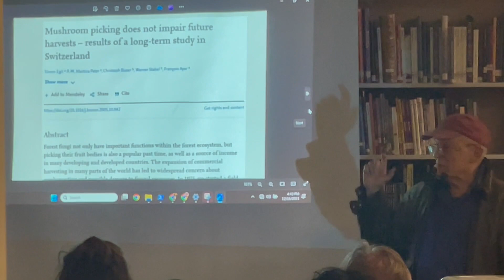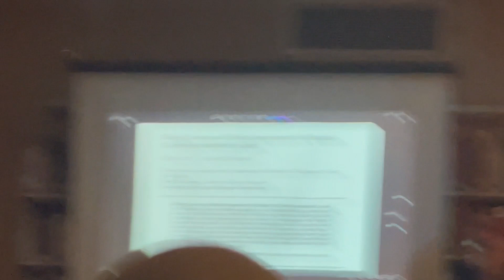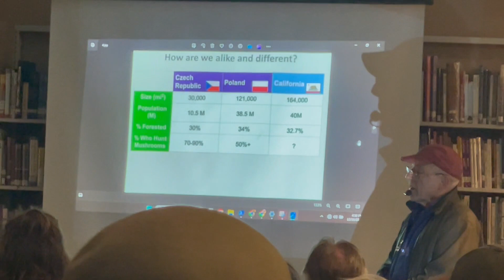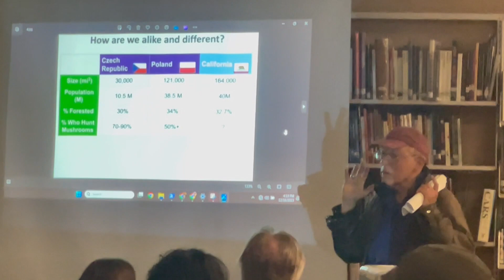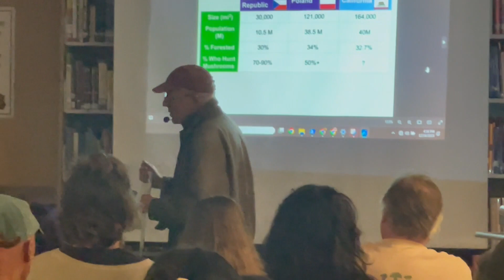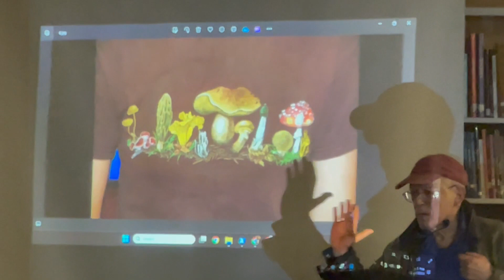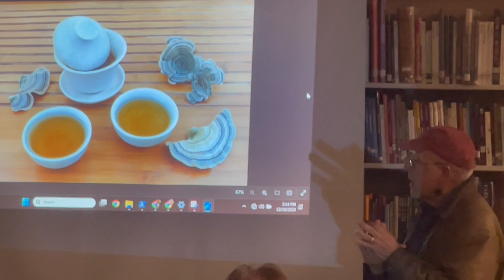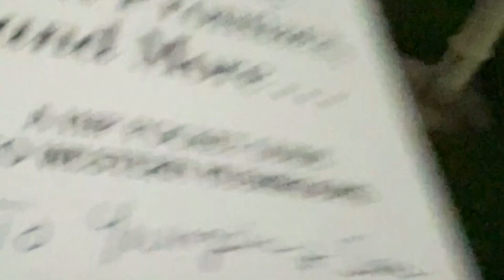David Arora - All That the Rain Promises, and More...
David Arora (born October 23, 1952) is an American mycologist, naturalist, and writer. He is the author of two popular books on mushroom identification, Mushrooms Demystified and All That the Rain Promises and More. Arora first developed an interest in wild mushrooms while growing up in Pasadena, California and organized his first mushroom collecting group while in high school. Later, an idea to start a mushroom club came about, and in 1984 he founded The Fungus Federation of Santa Cruz. He began teaching about wild mushrooms in the early 1970s while living in Santa Cruz, California. Arora has traveled extensively throughout North America and the world, photographing and hunting mushrooms and learning about the mushroom gathering traditions and economies of different cultures. Mushrooms Demystified was first published in 1979 and was republished in a revised and substantially expanded edition in 1986. Though Mushrooms Demystified encountered some initial resentment and negative reviews among academic mycologists when it first appeared, the mushroom key and descriptions in this work are highly regarded and the book is recommended by a number of mycological authors. The smaller All That the Rain Promises and More... followed in 1991. In addition to his field guides, he has written several articles on amateur and commercial mushroom hunting, its role in the economic development of rural communities, and about conflicts related to conservation issues related to mushroom hunting. Arora has also authored or contributed to several papers on fungal taxonomy. In 1982, he co-authored an extensive description of the stinkhorn species Clathrus archeri, documenting its first known appearance in North America, an extensive fruiting of this species in his home town of Santa Cruz. In 2008, he was primary author of two papers that provided a taxonomic revision of the California golden chanterelle and of several species in the Boletus edulis complex found in California. The California golden chanterelle was described as a distinct species, Cantharellus californicus, while several California porcini species were described as distinct species or subspecies, Boletus edulis var. grandedulis, Boletus regineus (formerly describes as Boletus aereus), and Boletus rex-veris (formerly described as Boletus pinophilus). The mushroom Agaricus arorae is named after David Arora. In his book All that the Rain Promises and More..., Arora notes that it "'bleeds' readily like its namesake when cut," a reference to the tendency of some Agaricus species (including A. arorae) to "bleed" or stain red when cut or bruised. In 2004 Arora left his long-time home of Santa Cruz and moved north to Mendocino county settling near the coastal town of Gualala, California.